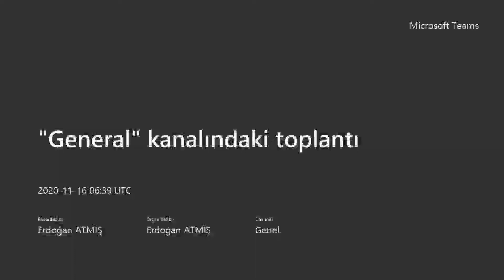Ormancılık Politikası 6a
2020-21 Eğitim Yılı Ormancılık Politikası Dersi 6. Hafta-İlk Bölüm